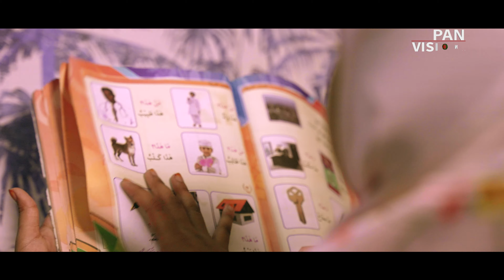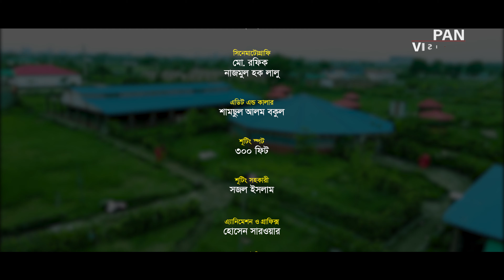বোনকে নিয়ে হৃদয়স্পর্শী নাশীদ | আমার বোন | Amar Bon | সারামনি | Panvision Tv Official Song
গান: বোন আমার
কথা: মুসফিরা মারিয়াম
সুর: আব্দুল্লাহ আল মুজাহিদ
শিল্পী: সারামনি
কম্পোজ : শহীদুল্লাহ হাদী
স্টুডিও: স্টুডিও অ্যালাইভ
অভিনয়: তাশফিয়া ও নুসরাত
সম্পাদনা: শামছুল আলম বকুল
আইটি: এম সি মামুন
গ্রাফিক্স:  সারওয়ার হোসেন
পরিচালনা : শেখ নজরুল
প্রধান নির্বাহী : মাহবুব মুকুল